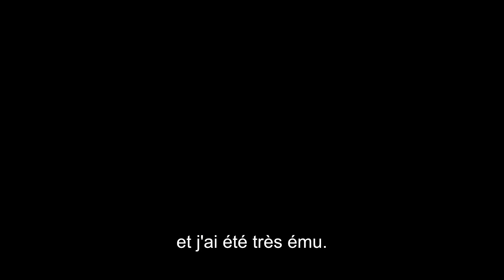Danish Girl / Featurette "Les coulisses du tournage" [Au cinéma le 20 janvier 2016]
Découvrez les coulisses du tournage de DANISH GIRL, avec Eddie Redmayne et Alicia Vikander. Le film sort au cinéma le 20 janvier 2016.

Retrouvez l'univers du film sur facebook : po.st/DanishGirlFB

Tiré du bestseller de David Ebershoff et réalisé par Tom Hooper (Oscar du Meilleur Réalisateur avec Le Discours d'un roi, 2010 ; Les Misérables, 2012), THE DANISH GIRL retrace la remarquable histoire d'amour de Gerda Wegener (Alicia Vikander, récemment vue dans Ex Machina de Alex Garland, 2015) et Lili Elbe, né Einar Wegener (Eddie Redmayne, Oscar du Meilleur Acteur pour son interprétation de Stephen Hawking dans Une merveilleuse Histoire du temps de James Marsh, 2014), l'artiste danoise connue comme la première personne à avoir subi une chirurgie de réattribution sexuelle en 1930.

Genre : Film biographique
Distribution : Eddie Redmayne, Alicia Vikander, Ben Whishaw,     Sebastian Koch, Amber Heard, Matthias Schoenaerts
Réalisé par : Tom Hooper
Scénario : Lucinda Coxon
D'après le roman de : David Ebershoff
Produit par : Gail Mutrux, Anne Harrison, Tim Bevan, Eric Fellner, Tom Hooper